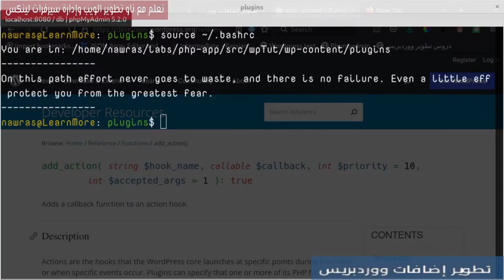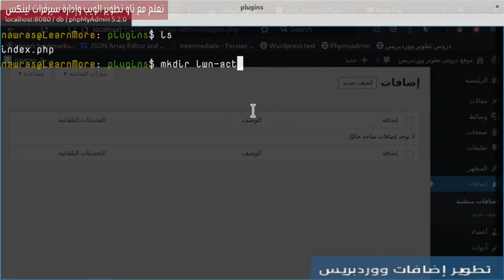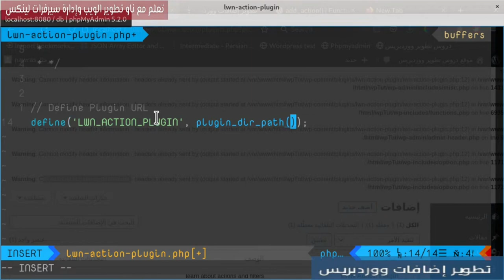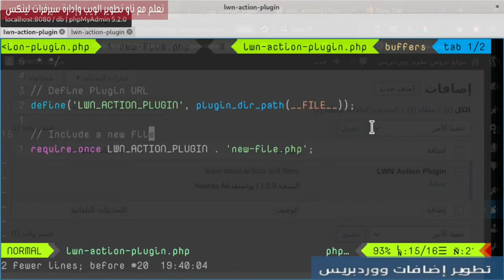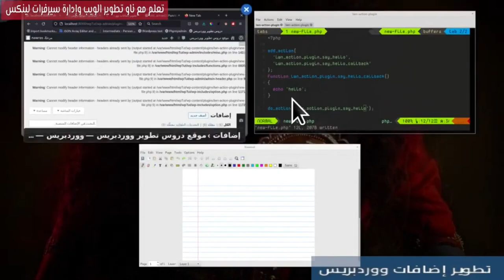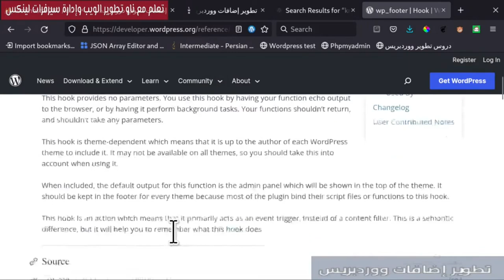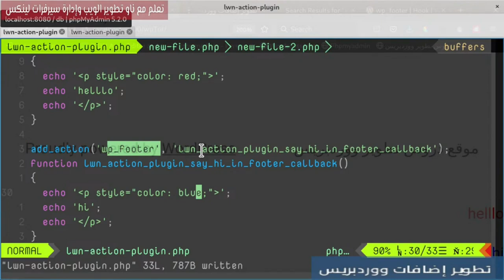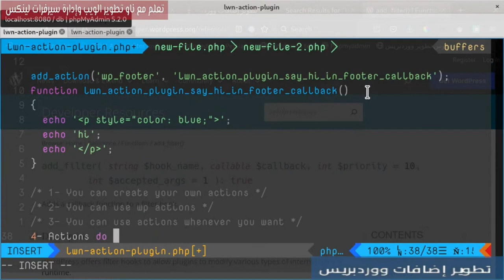1- أساسيات تطوير ووردبريس: Actions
في هذا الفيديو سنتعلم موضوع جداً مهم بخصوص تطوير ووردبريس وهو Wordpress Actions التي يتم استخدامها سواء في الإضافات أو القوالب.
فهرس الفيديو:
0:00 المقدمة
1:03 متطلبات الدرس
1:58 قواعد تسمية مجلد الاضافة
4:00 إنشاء أول ملف اضافة
6:56 echo hi
7:26 Plugin Path
9:05 Include Files
10:46 Create Functions
13:11 add_action
15:33 do_action
17:52 توضيح action
19:01 WP Action Hooks
19:56 wp_footer hook
22:41 استدعاء Action أكثر من مرة
24:10 الملخص
25:43 ماذا يعني WordPress File
27:25 actions لا تعيد شيء